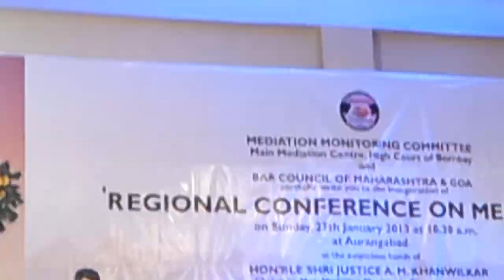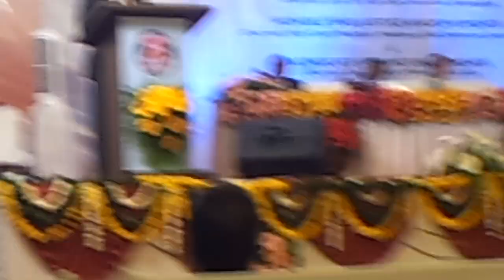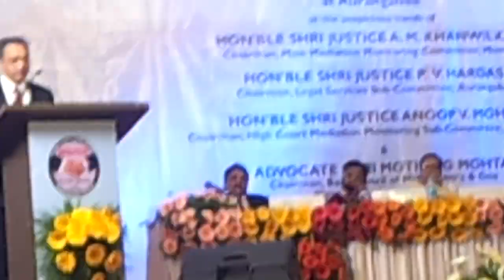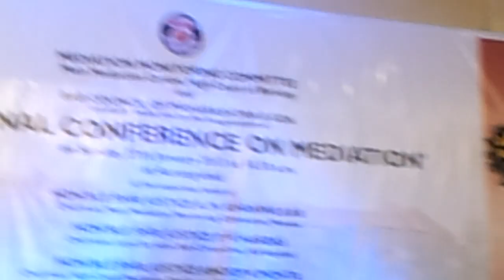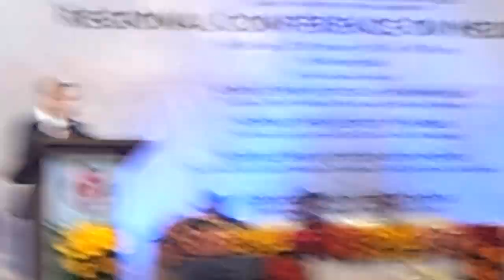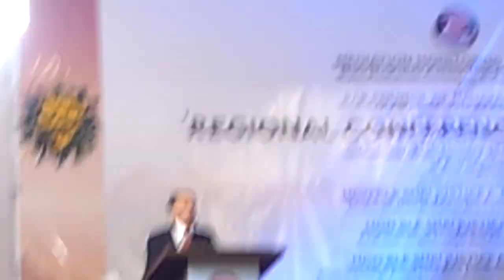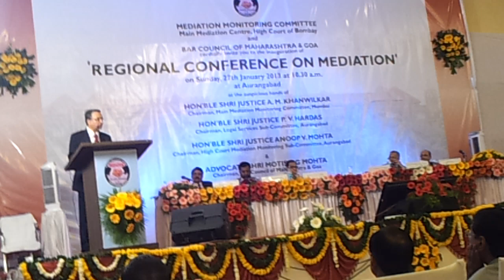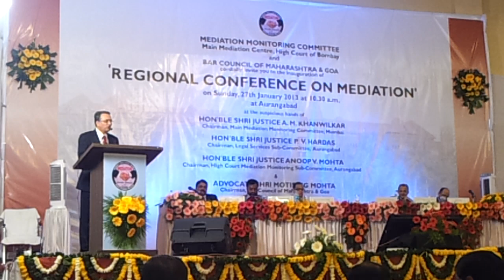Speach of Shri Justice A.M. Khanwilkar - IV